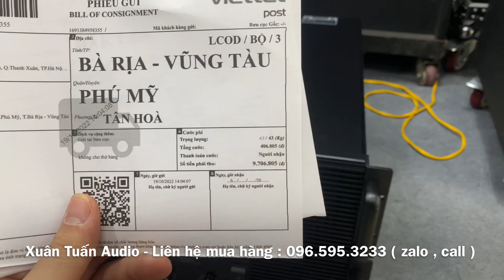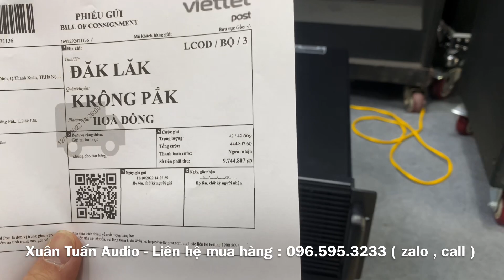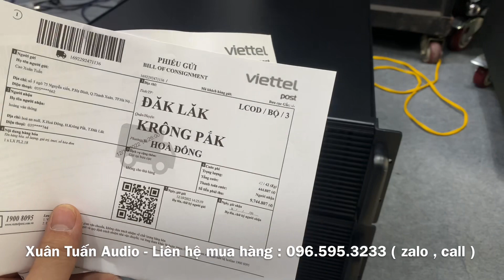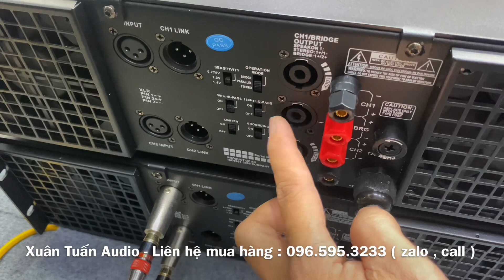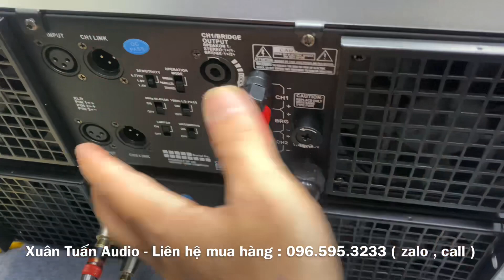Sấp Đôi Đẩy 2 kênh Mạnh Nhất LX PL2.18 : 1800W / 1 kênh gửi 2 bác khách Chơi Sub Kép. Lh: 0965953233